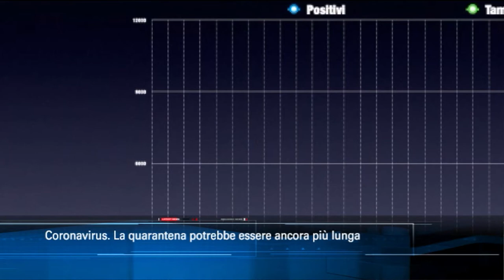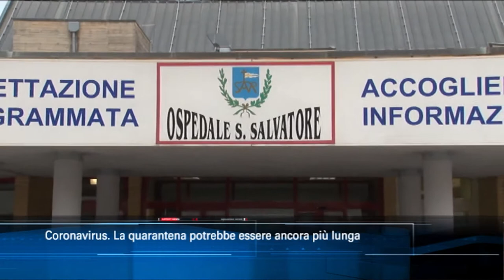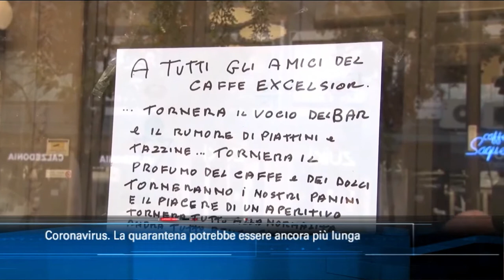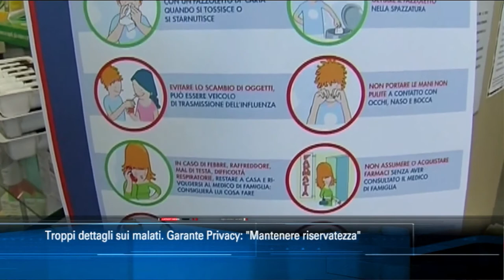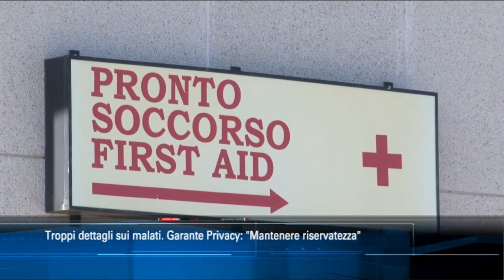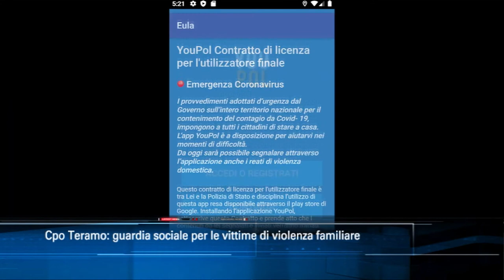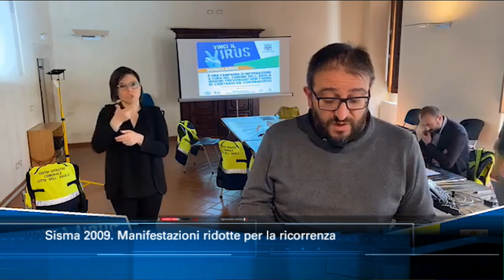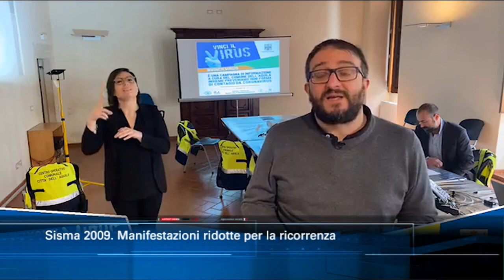TgSei Edizione delle 14 Venerdì 3 aprile 2020